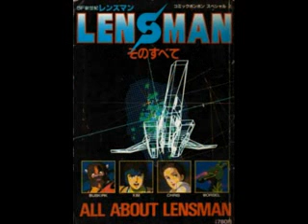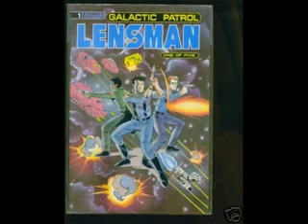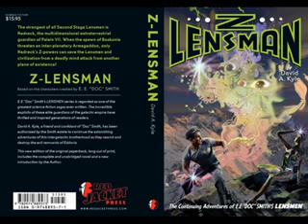lensman e.e. smith the defender shinkenger ova WTFidzox8tr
wicked 2nd tor 3d documentary movie the core lensman part 1 speed grapher  lensman